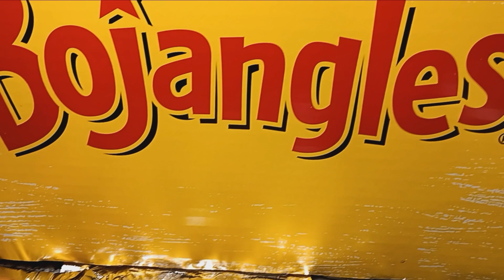McDONALDS AND BOJANGLES BREAKFAST MEALS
McDONALDS AND BOJANGLES